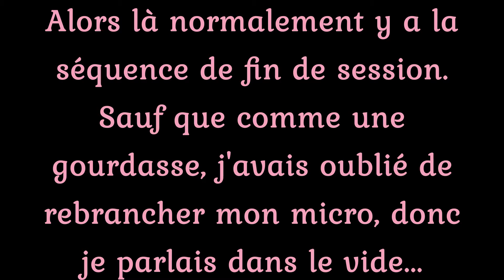NaNoWriMo - Jours 26 et 27 (Vlog)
Suite et fin de la quatrième semaine de NaNoWriMo.
Feat. des choix capillaires intéressants.